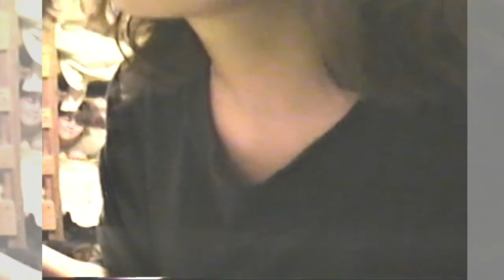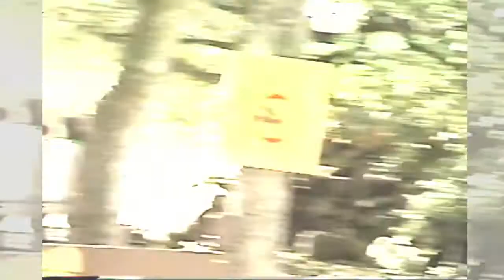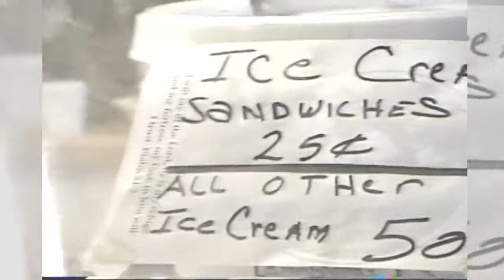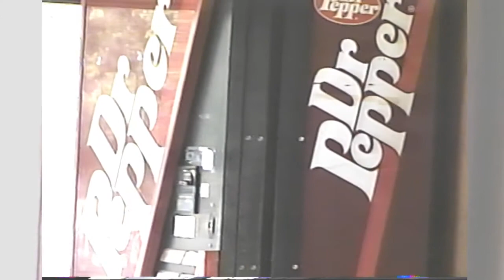1990's Teens Summer Camp - Last Day Packing Up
My Grandmother (Memaw) does a fantastic job capturing (and sometimes hilariously narrating) the last day of teen church camp at Twin Oaks Ranch in July of 1996.